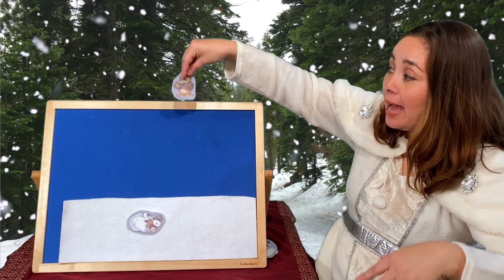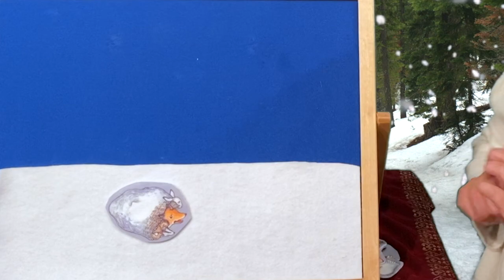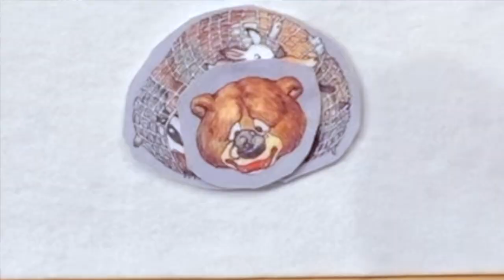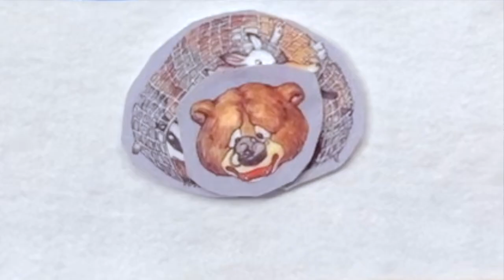El Mitón | The Mitten by Jan Brett | Learn Spanish with a Story About a Lost Mitten Full of Animals!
Join Guadalupe as she tells this wonderful winter story about a boy named Nicki who loses his mitten (el mitón). Before long several cold animals discover that the lost mitten makes a great place to stay warm! We'll meet a mole (un topo), a hare (una liebre), a badger (un tejón), a porcupine (un puerco espín), an owl (una lechuza), a fox (un zorro), a bear (un oso), and finally a tiny mouse (un ratoncito). Find out what happens when all the animals try to squeeze into one mitten! Your subscription helps us create more!

This Ukrainian folktale retold and illustrated by Jan Brett has been a treasured book for over 30 years since it was first published in 1989. Now you can experience it in Spanish!

All the animals of the forest in this story were very good at sharing, do you want to find out if another bear will share?

Colors of Spanish has been providing Spanish language programs for toddlers, children of all ages, and adults in Northern California since 2004. Guadalupe Tausch, who leads the Colors of Spanish team, was born and raised in Mexico and has a Master's Degree in Spanish. Through language education, music, stories, and cultural exchange we work to unite Spanish-speaking and English-speaking communities. Studies show there are tremendous benefits to learning a second language. Music is a fantastic way for children to learn Spanish as it stimulates memory, improves pronunciation, and it's fun!...so kids are more likely to want to repeat lyrics over and over which is a key element to learning and retaining a second language. Thank you for joining us!!

All music was recorded and videos filmed at The Rabbit Hole Recording

Colors of Spanish provee español a niños de edad temprana en el norte de California desde el 2004. Guadalupe Tausch, fundadora y líder del equipo, nació y creció en México. Obtuvo su licenciatura de negocios en su país y más tarde en California una maestría en español con énfasis en adquisición de español como segunda lengua desde la edad temprana. A través de la educación del lenguaje e incorporando un currículo único a prescolares, bibliotecas, museos, escuelas, docentes, familias bilingües o multilingües, el equipo de COS funge como un puente entre la comunidad de habla hispana y la comunidad de habla inglesa.

Estudios demuestran que hay un tremendo beneficio de aprender un segundo idioma en la edad temprana a través del juego, cuentos, música y movimiento entre otros. Estos componentes en combinación; tienen una forma fantástica de estimular la memoria, mejorar la pronunciación, mover el cuerpo, repetir liricas, conectar vocabulario con acciones, aprender el idioma en contexto, estimular la audición y el lenguaje, motivar, identificar secuencias y reconocer diversidad de culturas. Y esto solo por mencionar algunas de las herramientas necesarias para aprender, asimilar, conectar, familiarizar y retener un segundo idioma; además de ser divertido!